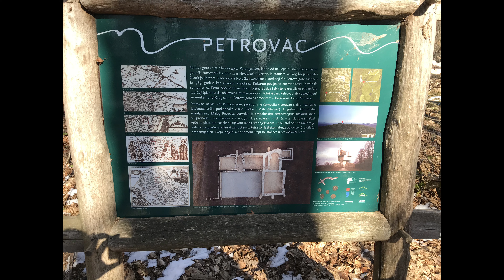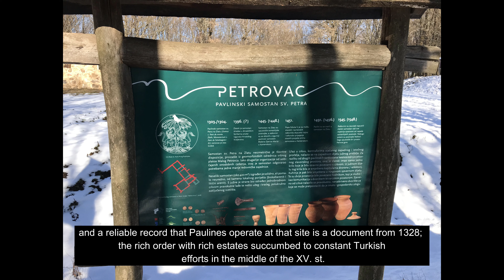Excursion to Petrova Gora